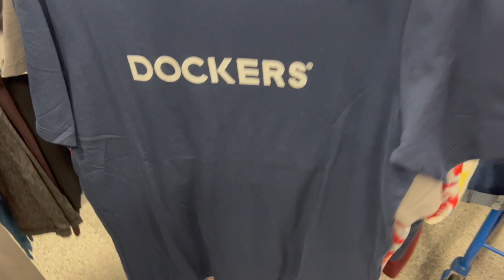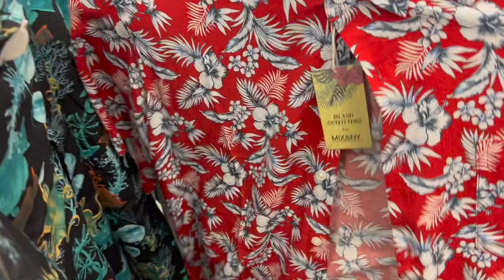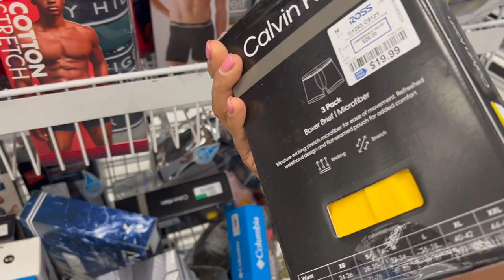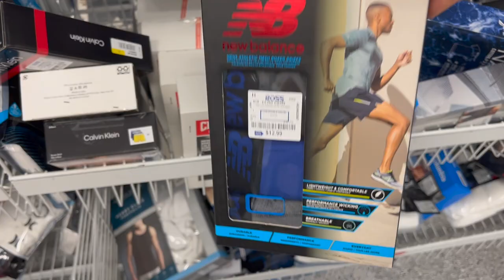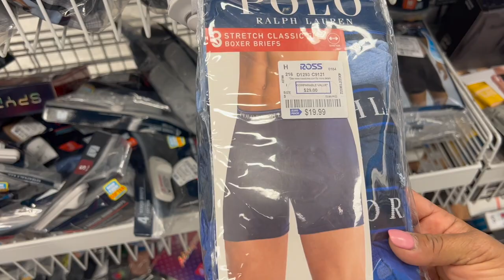ROSS Para Hombres! Precios Bajos Marcas Mundial Mente Reconocidas❤️